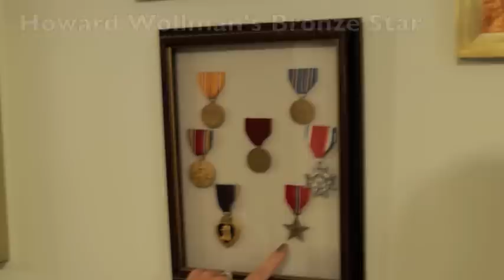World War II Hero Reflects on 'Honor Flight' to Capital.m4v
I am Howard Wollman of Murrells Inlet, and I formerly lived on Long Island, NY.  My trip on the Honor Flight to Washington DC Wednesday, Nov. 10, was unbelievable.  Each guardian that went along to take-care of World War II Veterans in wheel-chair or having difficulty walking.  I was surprised to learn these guardians paid $500 for the privilege of taking care of those needing some extra assistance.

I am Kris Southard of Pawleys Island and I formerly lived in North Carolina.  I was one of those guardian on the recent Myrtle Beach Honor Flight for World War II Veterans. After my own father's opportunity to go on an Honor Flight out of Greensboro, N.C., in April, and learning about the Myrtle Beach Honor Flight plans, I contacted the flight coordinators and asked to become a guardian.

When the plane took off from the Myrtle Beach International Airport, there were two MB firetrucks one on each side of the plane shooting a cannon of water above the plane.  The same thing happened in Washington DC an hour later.  When we got up, they served us a buffet.  Then gave us yogart, water and chips for the short trip.

We were given lap robes a women's group made for us.

At DC, there were eight solders on each side of the walkway, representing all branches of the services.  We were all given the same black hat with gold letters, WWI Vet"  We heard thank you for your service over and over from the 800 to 1000 people standing behind flags lining each sided of the walkway.  Meanwhile, a 14-piece band played as we headed for three buses, which took us around, including the Tomb of the Unknown Soldier at Arlington where navy officers from Norway gave a special ribbon to one of the guards during the changing to the guards ceremony.

It was a very, very impressive ceremony.  This lasted longer than usual and therefore we could not go to JFK's memorial.

As a tired, emotionally drained guardian who served on the Nov. 10 Myrtle Beach Honor Flight to Washington, D.C., I would like to first congratulate Bert and G.G. Cassels and the many others who tirelessly coordinated the daylong trip. Months in the planning, the sheer paperwork alone was a daunting task, and the experience was and will be unforgettable. Proper thanks also go to US Airways for their professional and patriotic flight crews and great service to and from Washington.
I know I speak for all of the guardians who were fortunate enough to accompany the 80 or so veterans to the World War II Memorial, Korean and Vietnam War memorials, the Women's War Memorial, Iwo Jima Memorial and, finally, the ceremony at the Tomb of the Unknown Soldier in Arlington Cemetery. For us, it was beyond gratifying. For me, it was life-changing.

The National World War II Memorial brought memories of his shipmates who went down with PT-110, a sister vessel to JFK's famous PT-109.  All but three soldiers survived.  Wollman was one of them, and he was awarded a Medal of Honor for saving one of the other two survivors, a navigator who 48 years later Wollman found was Mike Tialata, who went down with him Jan. 26, 1944.  Wollman said he woke up five days after the incident in a U.S. Army hospital.  He was paralyzed and could not walk. "I told them I was in the Navy, not the Army," he said.  "They said don't worry, the Navy has been calling about you and will probably be here soon.  Later, high ranking Navy officers came and told me I'd achieved the Bronze Star.  I said for what, I don't remember saving anybody.  They said put a man in a Mae West, s life preserver named for the early 1900s screen hit, and saved him.